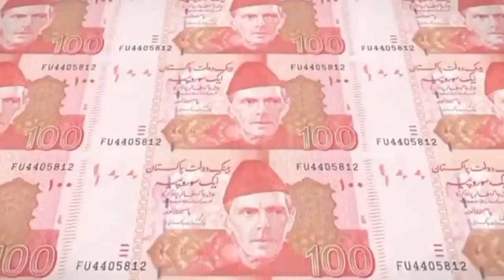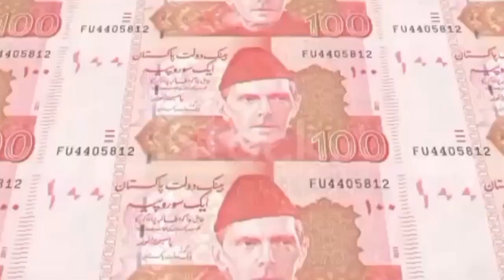Facts and History About Germany | Visa for pakistani | جرمنی کا سفر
germany
germany vlog
germany study visa
germany country
germany work visa
germany vs france
germany visit visa for pakistani
germany visa for pakistani
germany opportunity card
germany job seeker visa
dunki trailer
dunki movie full movie
dunki song
dunki
dunki teaser
dunki movie
dunki full movie, shahrukh khandunki drop 2dunki movie song,dunki review,europe country,europe country work visa,europe info tv,europe visa,europe map
europe donkey
europe visa news
europe travel vlog
europe trip
europe work visa for pakistani

Germany Travel | facts and History about Germany |جرمنی کی سیر

Amazing shorts offers educational and entertaining mini documentary style and Travel videos in Hindi/Urdu to address curious minds.

georgia travel by Amazing shorts